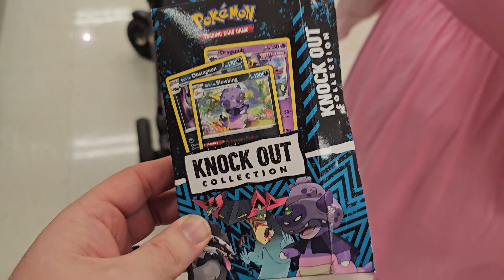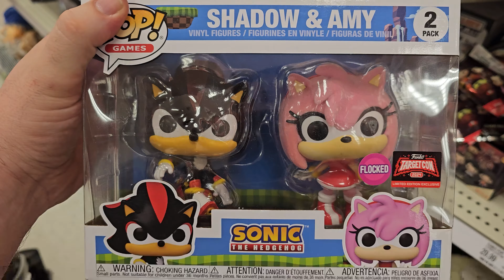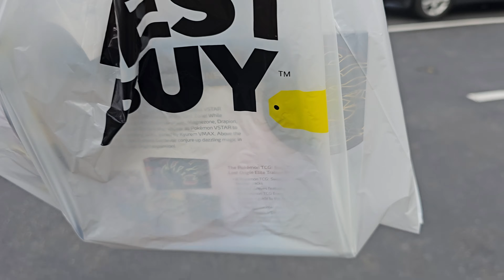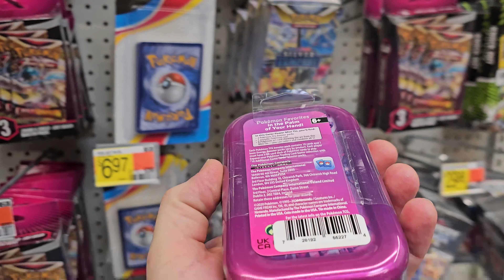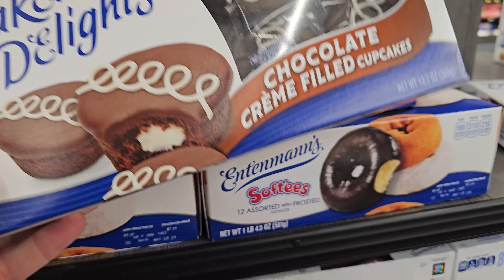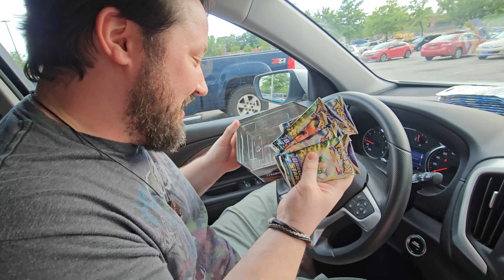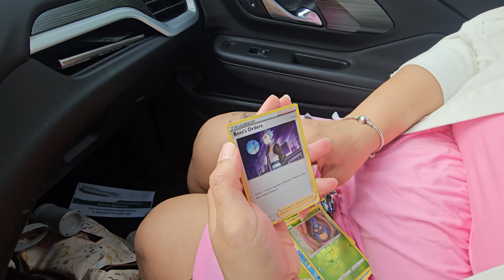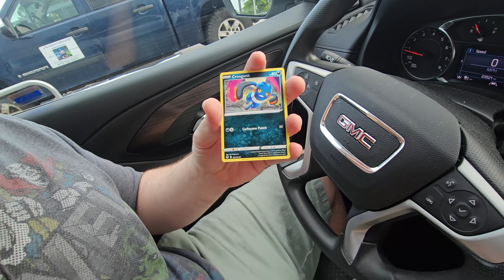I've Heard THESE Have EVOLVING SKIES Inside...Let's Find Out!! (Hunt & Opening)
Welp, we did this one for all of you!! Now we know whats inside the Striker V Tins, as well as the New Knockout Boxes we found at Target! Thankfully Walmart came in CLUTCH with a nice restock of some 151 for our steam on Sunday!!
Our "Good Luke Charm" is now 4 for 4!! He Brought Mommy and Daddy Luck, even when it wasnt with the set we were looking for! But Hey, any time you find 151 In The Wild For Retail IS A Good Day!!

LOVE YOU ALL, AND HAPPY HUNTING!!!